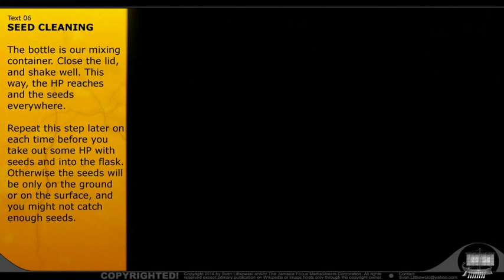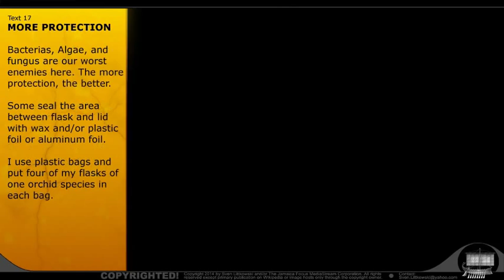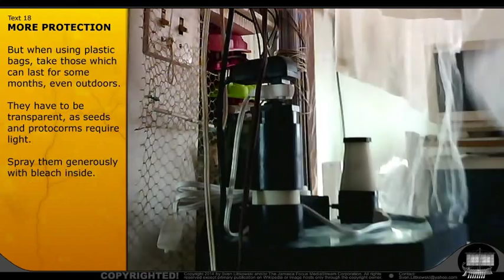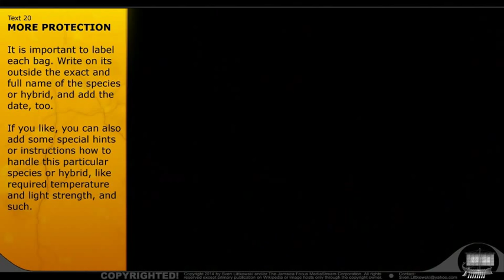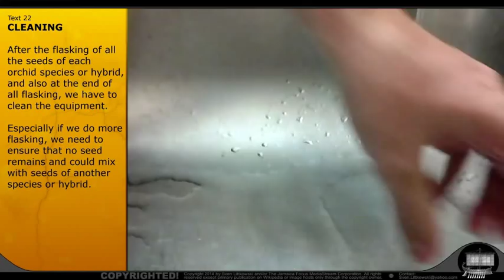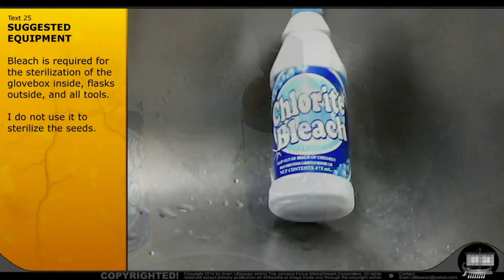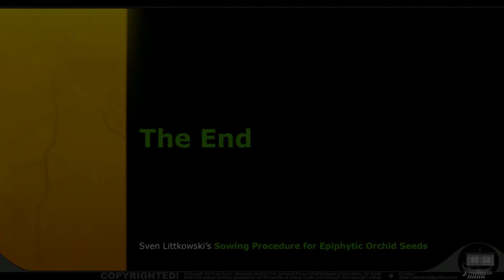Orchid Seed Germination for Beginners - by Sven Littkowski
I made this video for those who want to start germinating seeds of orchids. This video shows the steps of sowing the seeds (flasking), and also uses text to explain the video scenes. I welcome feedback of watchers.   :-)